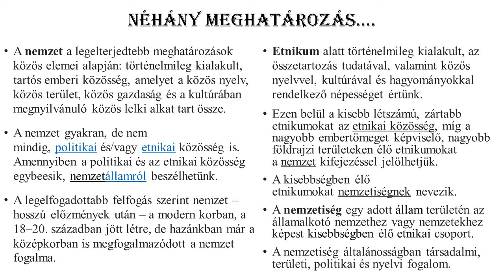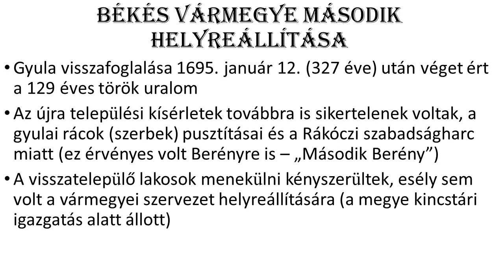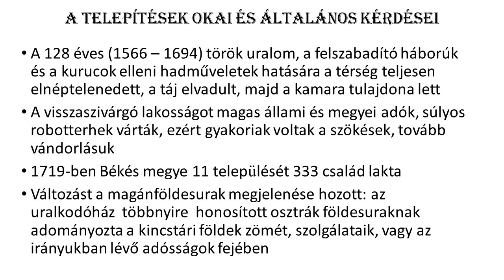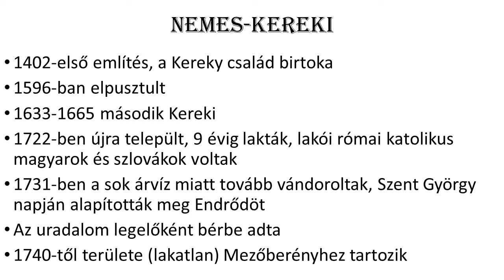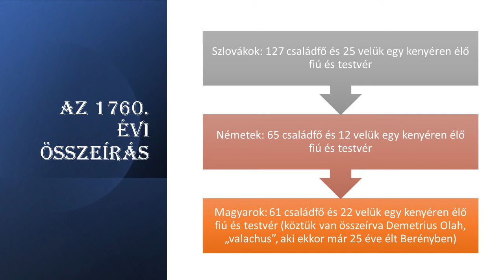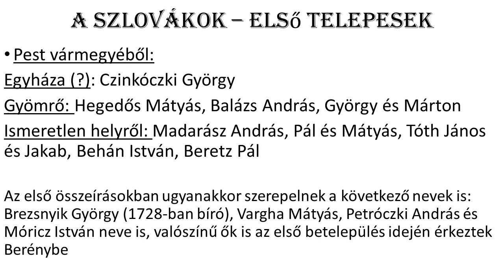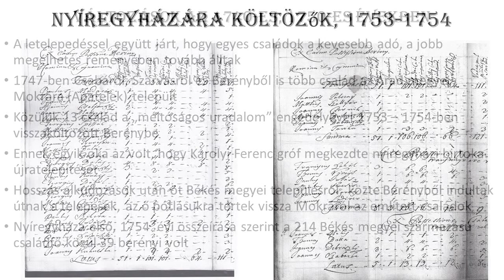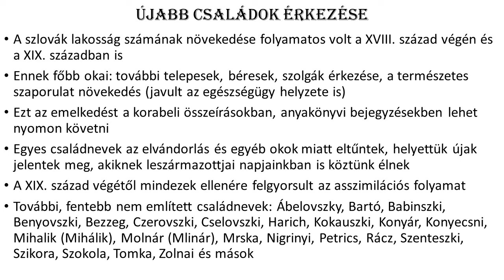"A soknemzetiségű település kialakulása" (1. rész) - Henger Péter előadása - 2022.05.26.